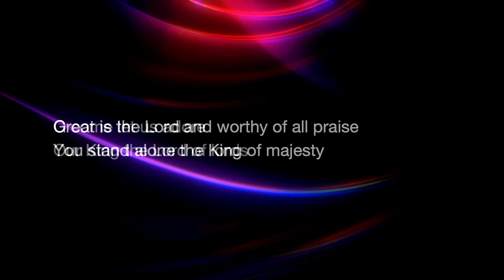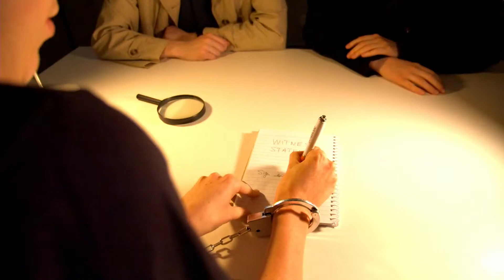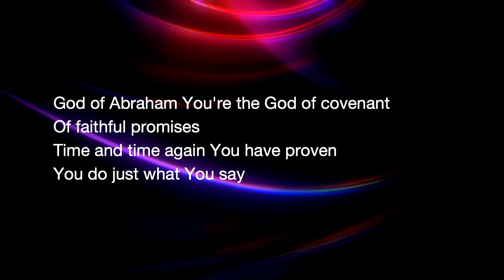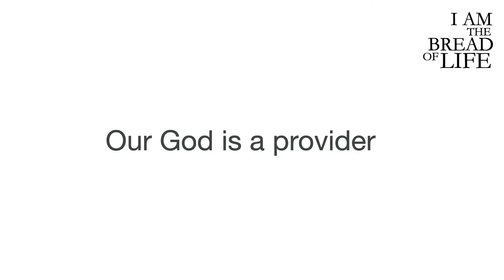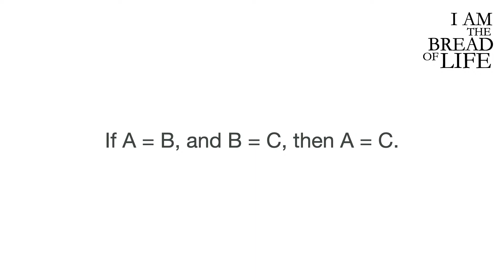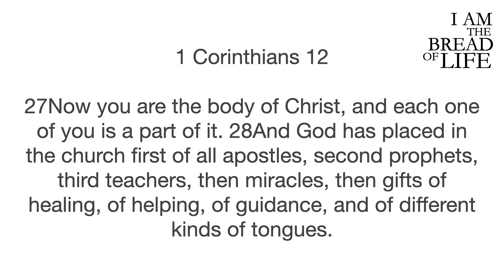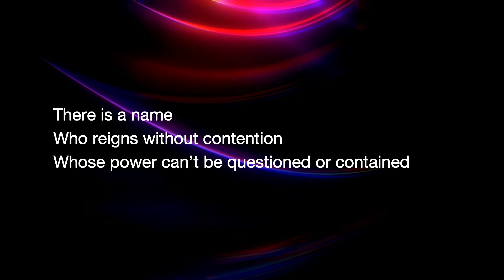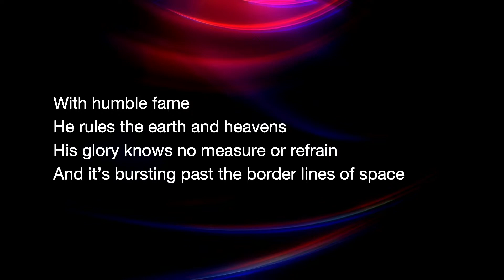9:30am LIVE / I Am Jesus: I Am the Bread of Life / NorthernLife Church Online